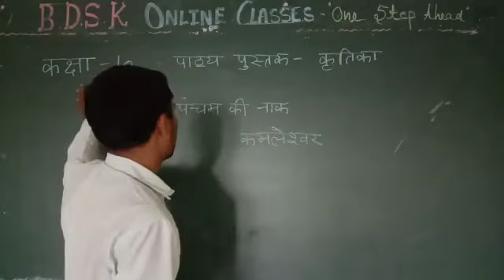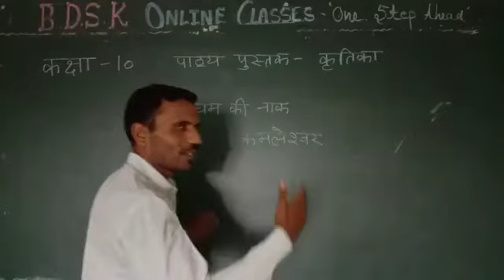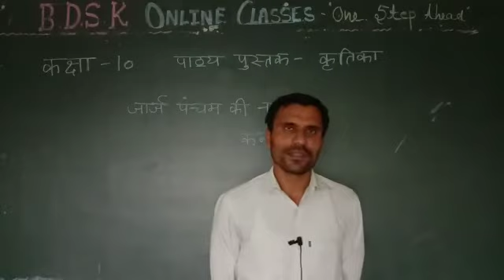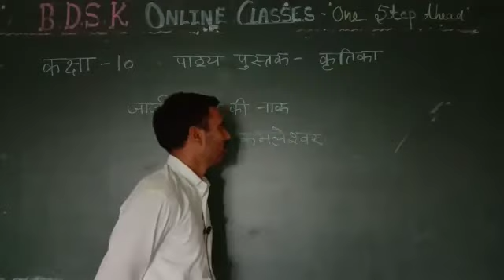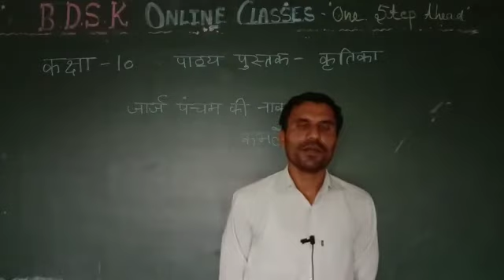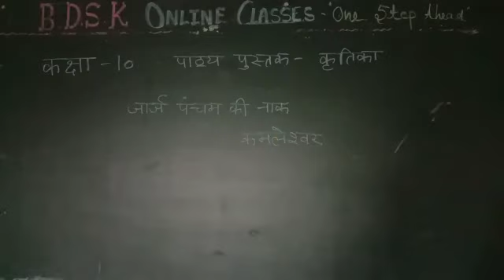BDSK CBSE CLASS 10TH HINDI KRITIKA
George Pancham ki Naak 👃